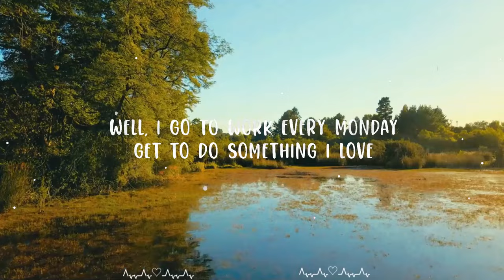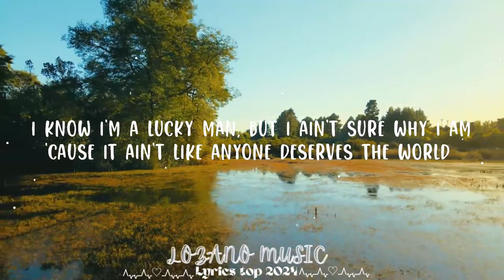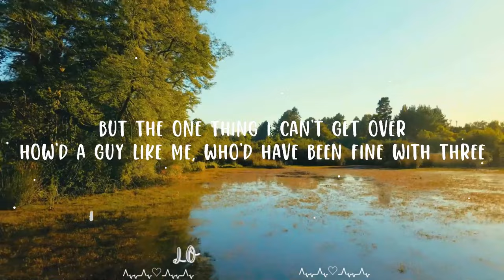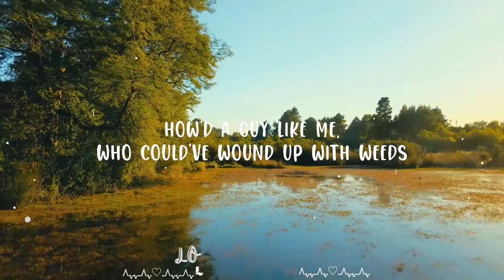Luke Combs - 5 Leaf Clover (Lyrics) || Lozano Music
Luke Combs - 5 Leaf Clover

Follow Luke Combs:

(Lyrics):
[Verse 1]
Well, I go to work every Monday
Get to do something I love
And I make it home every evening
To an angel God sent from above
Got an eight point on camera from last year
That this season looks like a ten
I got a barn with a fridge full of cold beer
On the weekend it's full of good friends

[Chorus]
I know I'm a lucky man, but I ain't sure why I am
'Cause it ain't like anyone deserves the world
in the palm of their hand
Now I hit my knees, thankful as can be
But the one thing I can't get over
How'd a guy like me, who'd have been fine with three
Wind up with a five-leaf clover?

[Verse 2]
I got a half ton that's parked in the driveway
My dog wags his tail when he hears
I grew up in a good place to be from
My folks still got a bunch of good years

[Chorus]
Now I know I'm a lucky man, but I ain't sure why I am
'Cause it ain't like anyone deserves the world in the palm of their hand

[Outro]
How'd a guy like me, who could've wound up with weeds